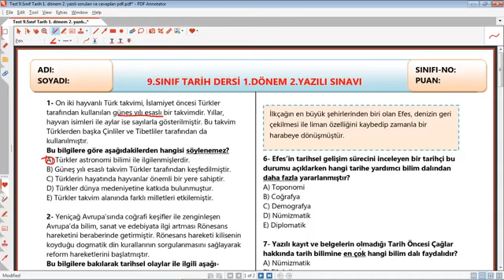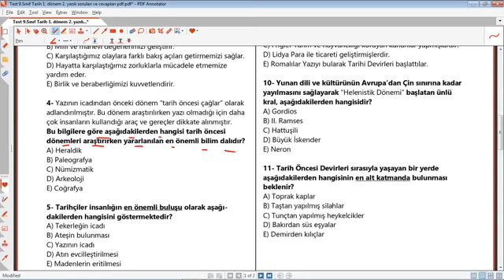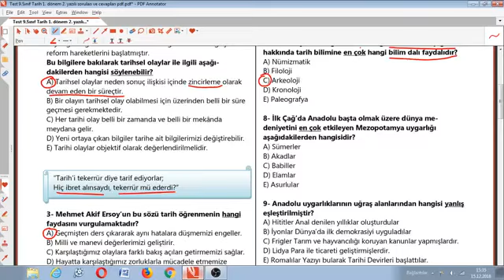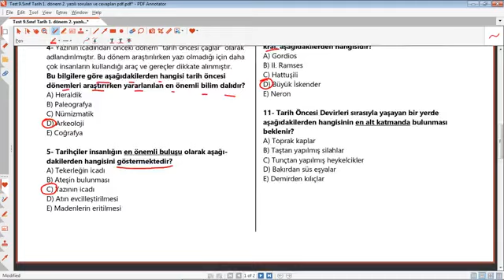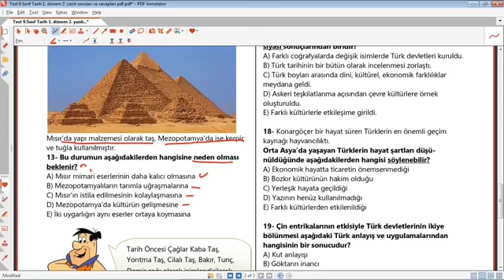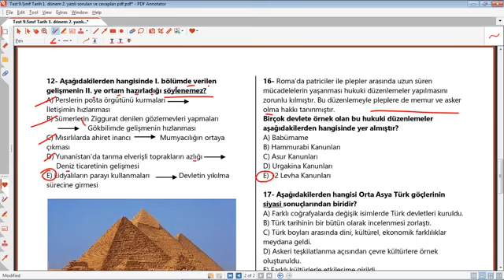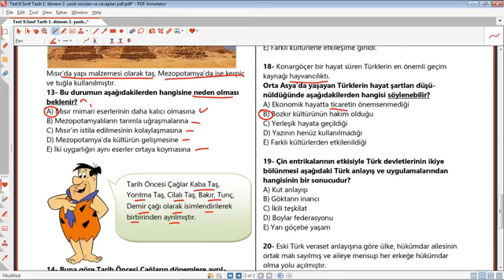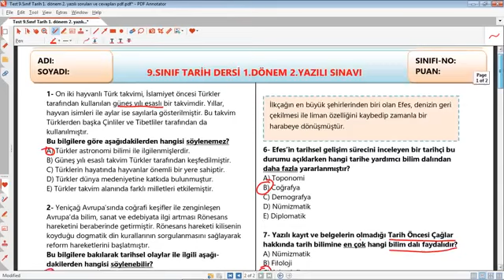tarih 9. sınıf 1. dönem 2. yazılı soruları ve cevapları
9. sınıf tarih 1. dönem 2. yazılı ,
, 9. sınıf tarih 1.dönem 2.yazılı, 9. sınıf tarih 1.dönem 2.yazılı ,tarih dersi 9. Sınıf 1. Dönem 2. Yazılı Soruları hazırlık,Tarih 9.sınıf 1.dönem 2.yazılı sınavı, 9. Sınıf tarih 1.dönem 2.yazılı 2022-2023, 9.sınıf tarih 1.dönem 2.yazılı eğitimhane, @Eğitimhane Youtube  ,